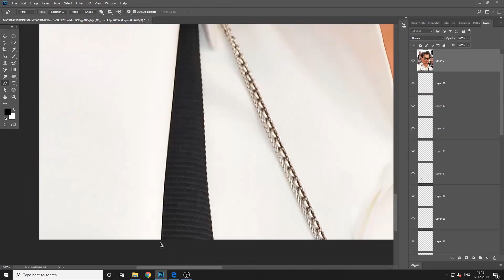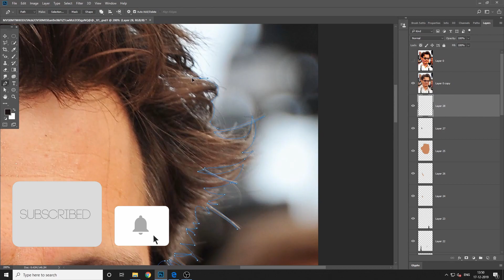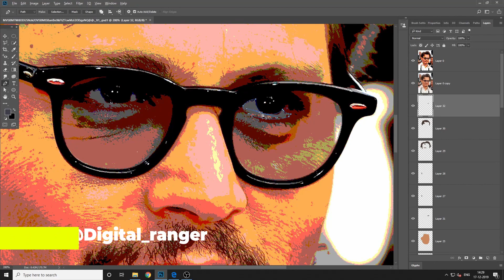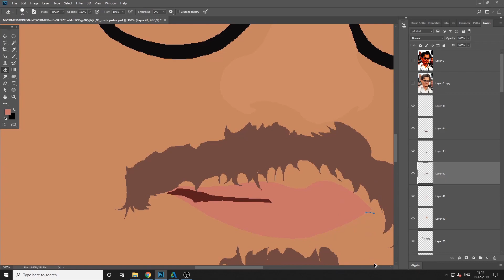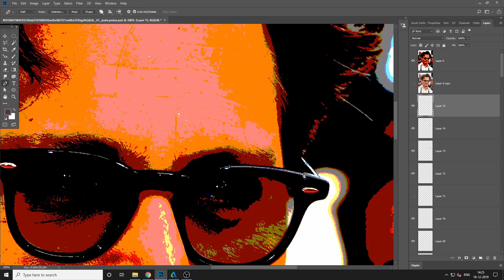How to make vector art in Photoshop!|SPEED ART|JONNY DEPP|Digital_ranger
how to create vector art in photoshop speed art |timelaspe|digital_ranger

FACEBOOK HATES ME😣